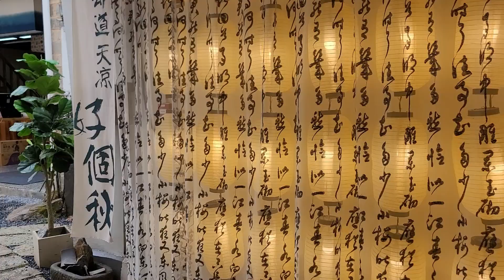Clip Chine 2024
2 semaines en Chine